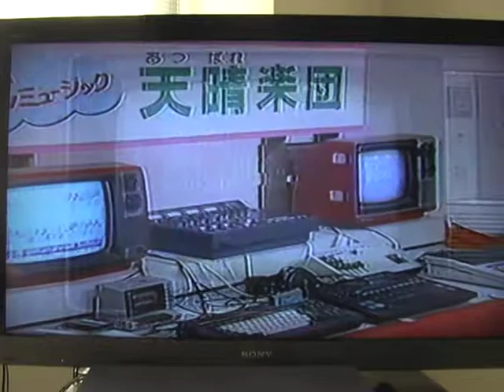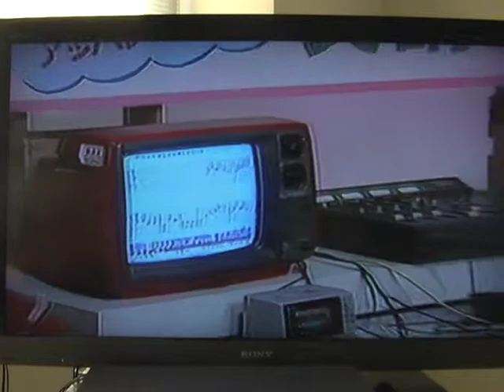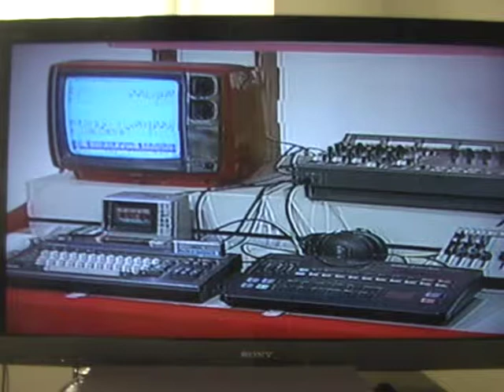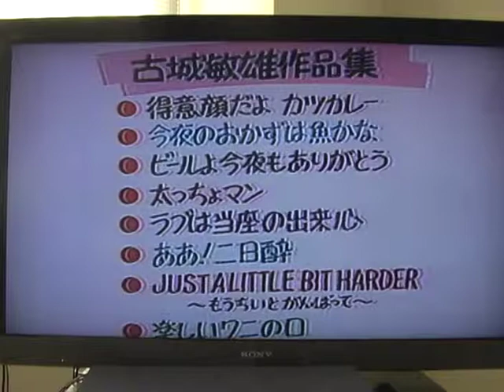古城敏雄 山陽放送サタデー10生出演 1989/5/13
1989/5/13 土曜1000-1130　RSK放映
スタジオで以下の二曲を生演奏
■Just a little bit  harder
　　　　　　　　　　　　　　　　　　　アルバム「あらえっさっさ」収録
■楽しいワニの口
　　　　　　　　　　　　　　　　　　　アルバム「元祖天晴楽団」収録